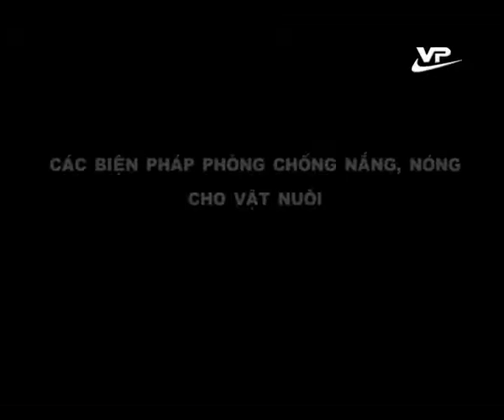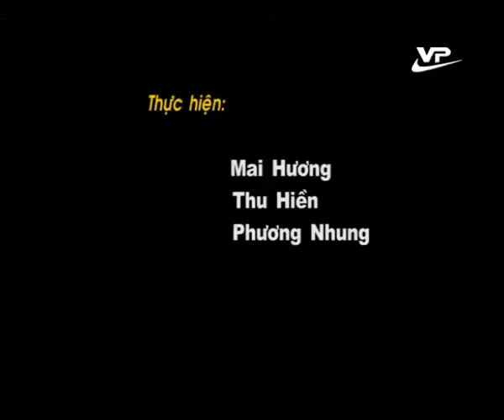Thú y với chăn nuôi 05.05.2015